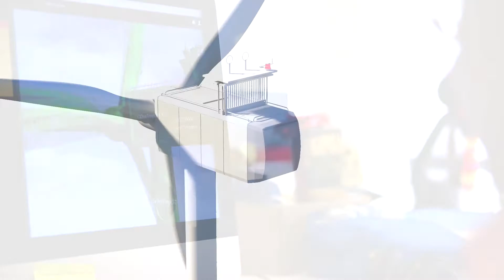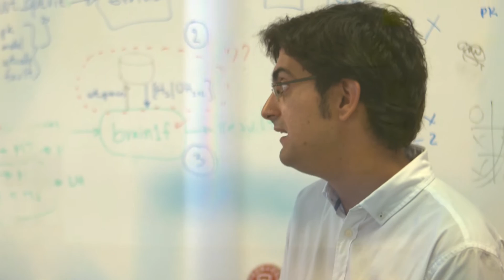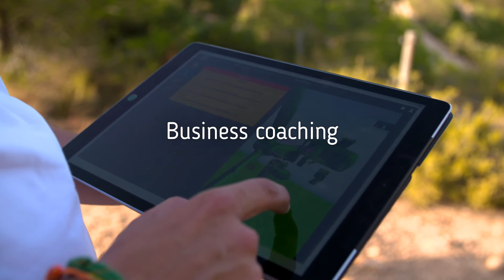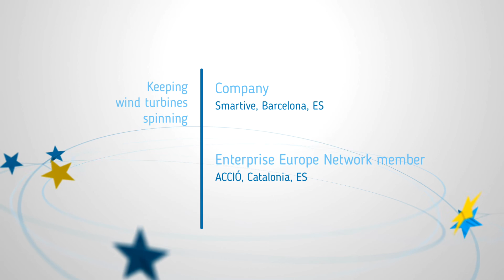Keeping wind turbines spinning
As Spain misses out on huge profits every year due to wind turbine failures, industrial engineer Jordi Cusidó saw an opportunity to develop a high-tech product able to increase wind farms efficiency.
In 2013, he co-founded Smartive, a Spanish start-up developing digital platforms to control, monitor and diagnose wind turbines. With the help of the Enterprise Europe Network, Smartive scaled up and is now helping major power companies keep their wind turbines functioning across the world.